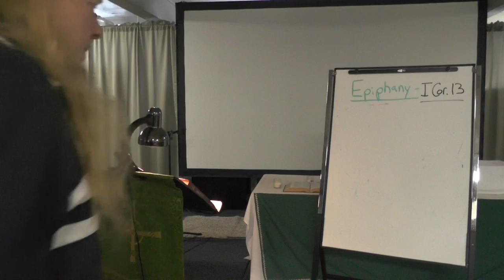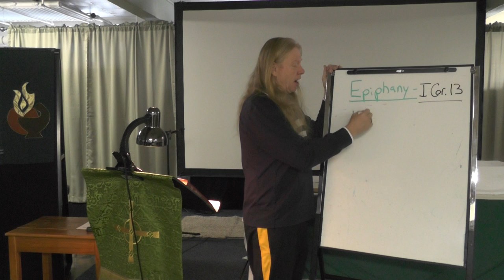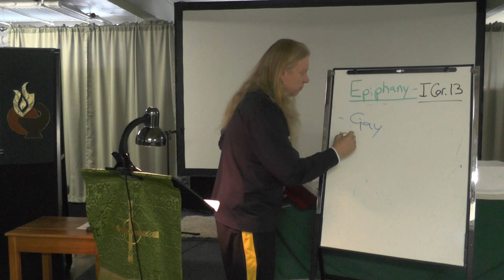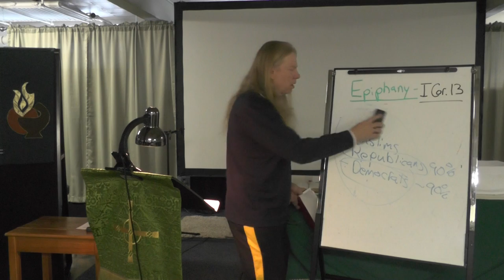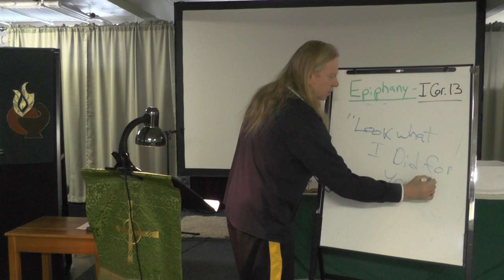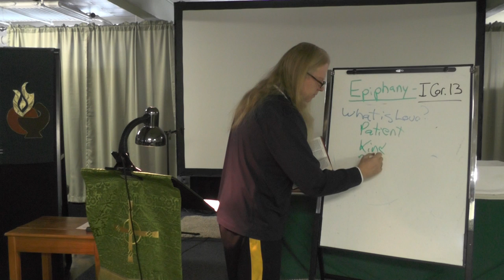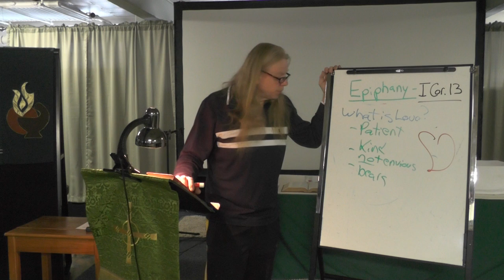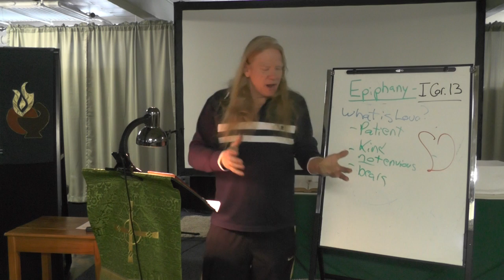Tuesday Bible Study (2/1): I Corinthians 13, "The (NOT) Wedding Passage"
...except, that this was a word given to a church that was struggling with great conflict.  There is nothing sappy or sentimental about Paul's word.